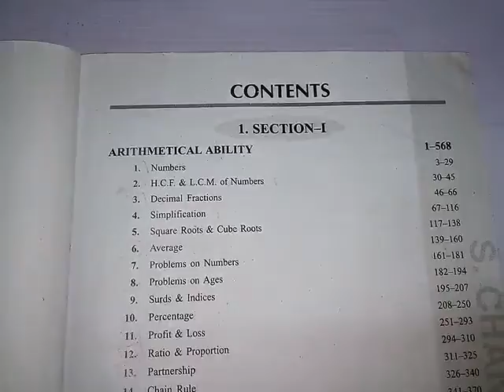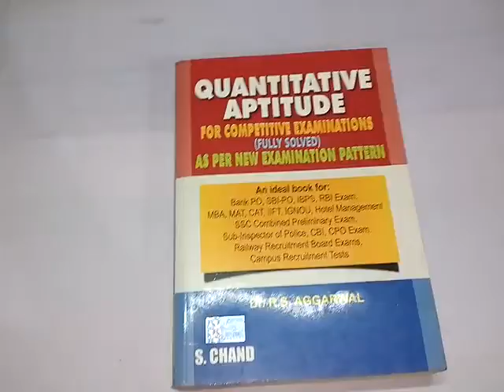Books for ssc chsl 2018 Math ( Bengali )